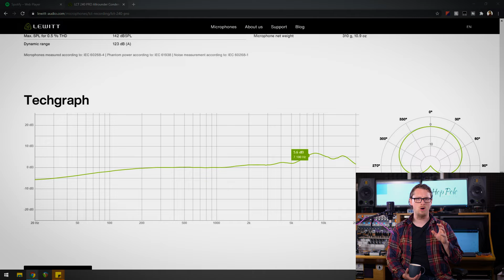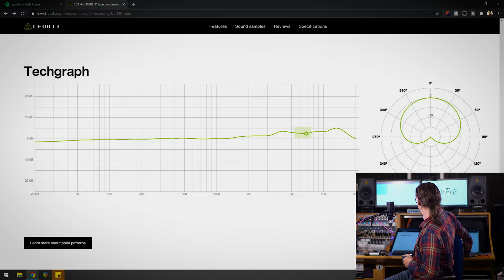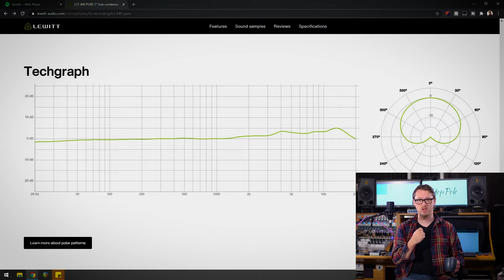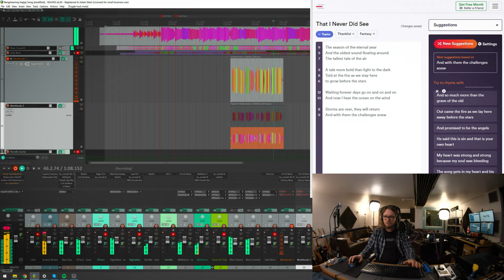Best Budget Mic under $300?!? (Lewitt 440 Pure Review)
Today we're checking out the 440 Pure mic from Lewitt Audio. It's pretty good!

0:00 - Intro
0:56 - First mic impressions of the mic and Lewitt
6:00 - You've been hearing it all along! Mwahaha
9:00 - Full Demo - Erin Snape "Warm Things"
12:20 - Frequency response of a budget mic vs the 440 Pure
17:00 - Where I heard this first!
18:50 - What's in the Box
24:50 - No frills!
29:20 - Conclusions